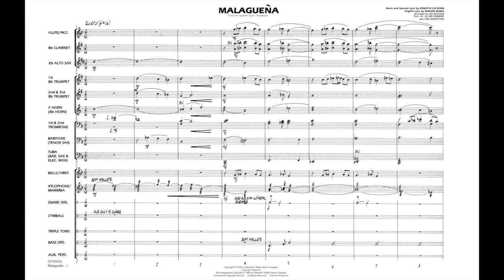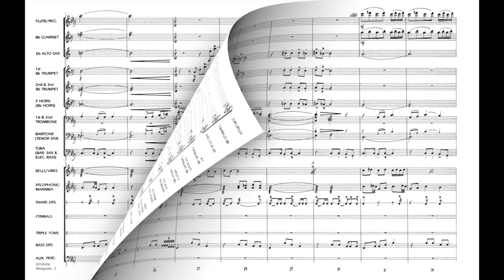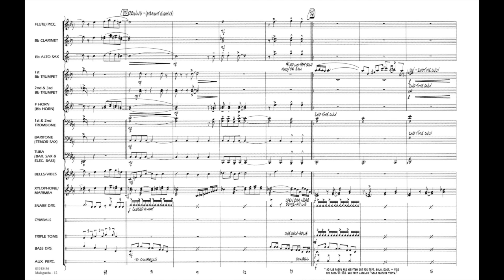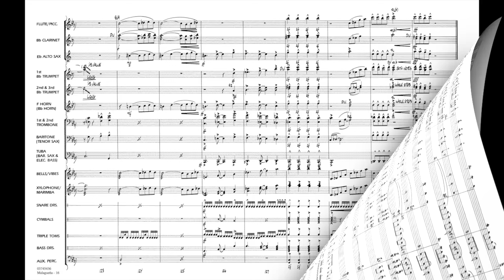Malagueña by Ernesto Lecuona/arr. Jay Bocook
Limited Edition Marching Band - Grade 5
Probably the best-known Spanish production/concert number of all time! Let your brass players pull out all the stops on this exciting arrangement that features impressive written-out trumpet solos.
Audio recorded live by the Furman University Marching Band
HL04504737
HL04504738